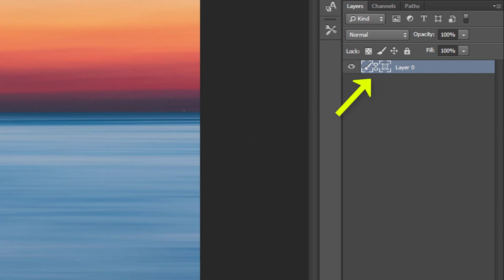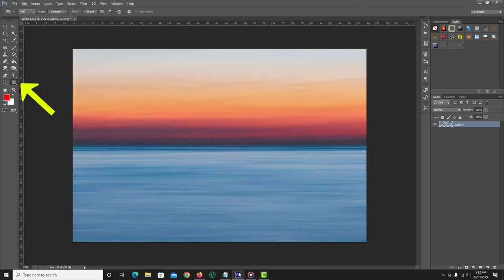How to Create Round Corner Images in Photoshop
How to Create Round Corner Images in Photoshop. When it comes to designing images, small details can make a big difference. One such detail that can enhance the look of your pictures is adding rounded corners. Photoshop, a popular graphic design tool, offers a straightforward way to achieve this effect. By following a few simple steps, you can give your images a modern and polished appearance with rounded corners. Let's explore how to do it:

 - Open Photoshop: Begin by launching Photoshop on your computer. Look for the "File" menu at the top of the screen.

 - Open Image: Click on "File" and then select "Open" from the dropdown menu. This action will prompt a window to appear, allowing you to navigate to the image file you wish to edit. Once you've located the image, click "Open" to import it into Photoshop.

 - Unlock Image Layer: In Photoshop, images are typically placed on layers, which can be locked to prevent unintended changes. To modify the image freely, you'll need to unlock its layer. Locate the Layers panel, usually found on the right side of the Photoshop interface. Double-click on the image layer to unlock it.

 - Apply Vector Mask: With the image layer unlocked, it's time to apply a vector mask. This mask will define the area where the rounded corners will be added. Go to the "Layer" menu, then "Vector Mask," and choose "Reveal All" to create the mask.

 - Select Rounded Rectangle Tool: Photoshop provides various shape tools for creating geometric shapes. For rounded corners, we'll use the Rounded Rectangle Tool. Find the Rectangle Tool in the Tools menu, right-click on it, and select "Rounded Rectangle Tool."

 - Adjust Settings: Before drawing the rounded rectangle, adjust the tool settings according to your preferences. You can specify the radius of the rounded corners based on how subtle or pronounced you want them to be.

By following these steps, you can easily create round corner images in Photoshop, adding a touch of elegance to your designs. Whether you're working on personal projects or professional endeavors, this technique can elevate the visual appeal of your images with minimal effort.